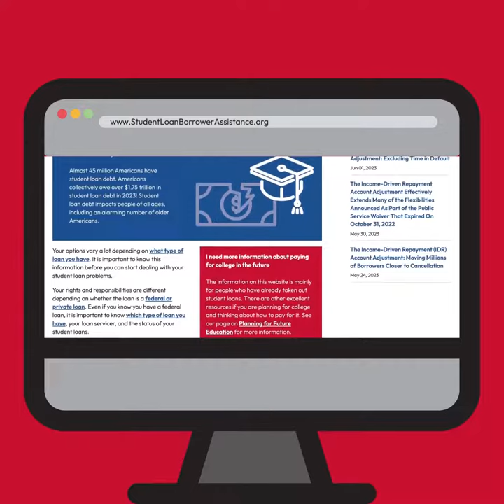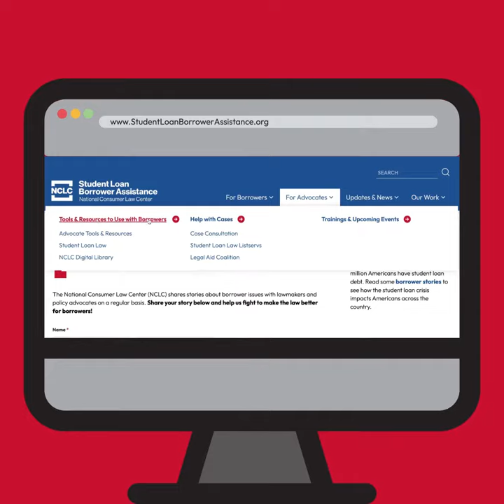The Student Loan Borrower Assistance project has a new website!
Learn how to navigate NCLC's Student Loan Borrower Assistance project's newly updated website!